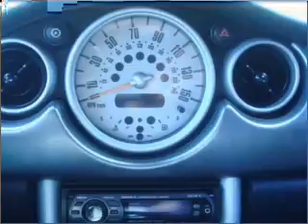2002 MINI Cooper - Bothell WA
Year: 2002
Make: MINI
Model: Cooper
Trim: S
Engine: 1.6 liter inline 4 cylinder 16 valve
Transmission: 6-Speed Manual
Color: Silver
Mileage: 76904
Address:
17318 Bothell Way NE